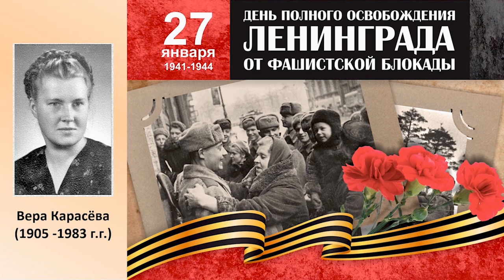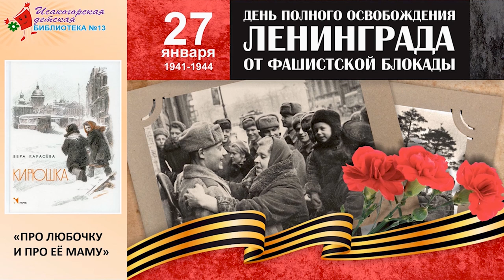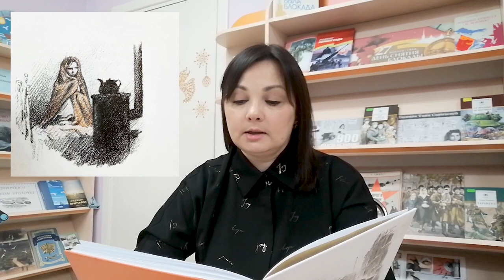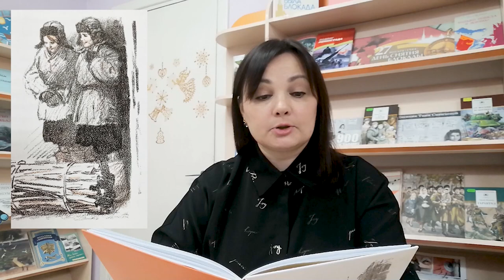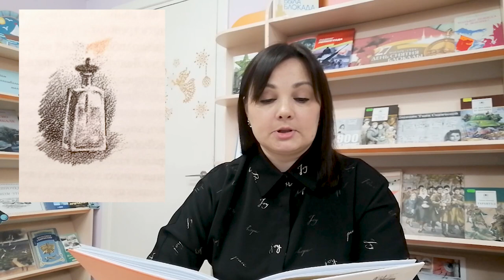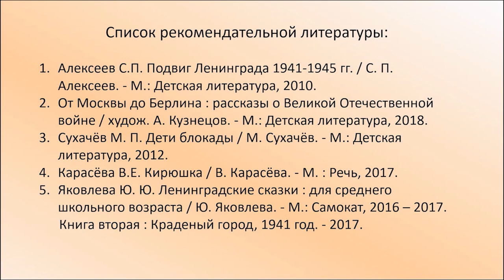Вера Карасёва «Про Любочку и про её маму»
Исакогорская детская библиотека № 13 предлагает послушать рассказ писательницы, пережившей Блокаду Ленинграда.